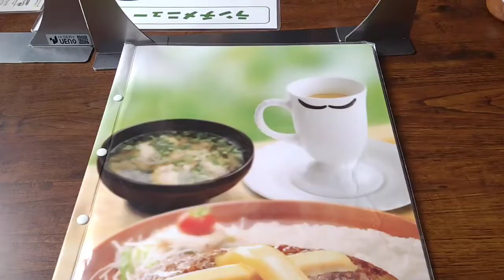山口県食探訪 びっくりドンキー!! 期間限定メニュー、チョイスしてみた☆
気になる期間限定メニュー、
動画にしてみました(^o^)